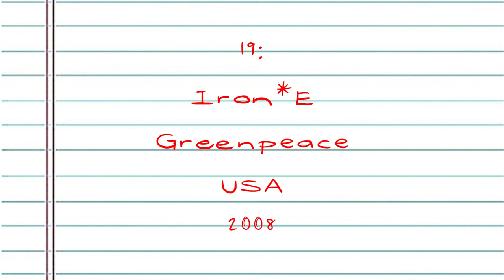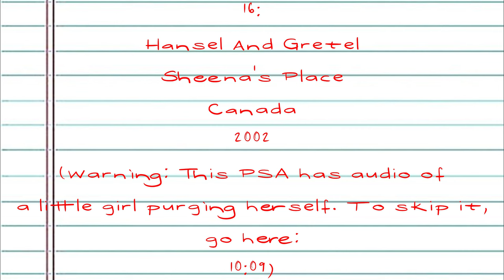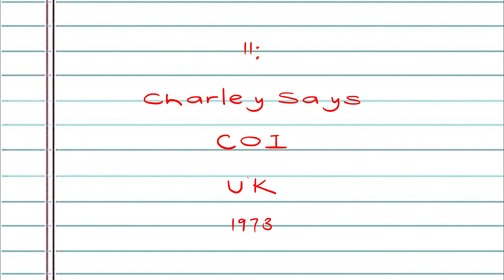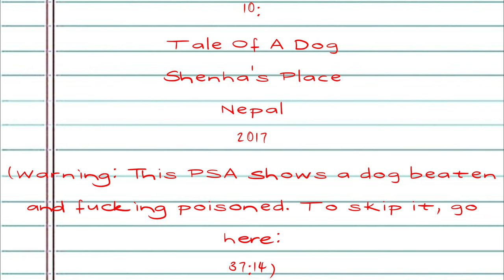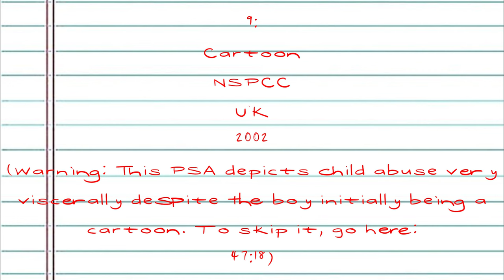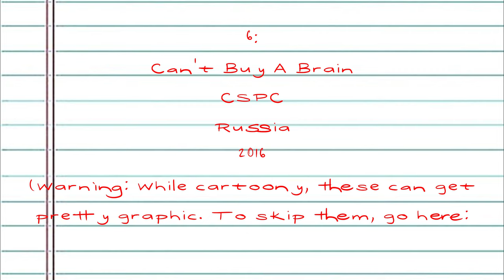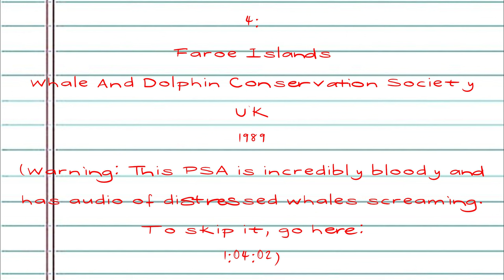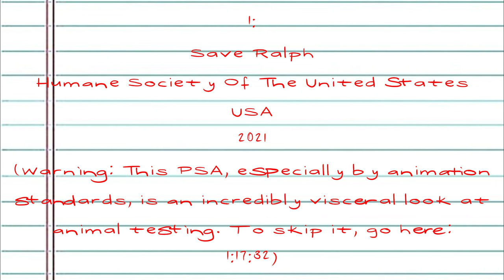Top 20 Animated PSAs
Here I talk about 20 of my favorite animated PSAs, and make many jokes as well. This one's more of a mixed bag fun episode, yay!

Antonio sprites drawn by Dead_Fish on Discord

bee. on mars by GroovyDominoes52